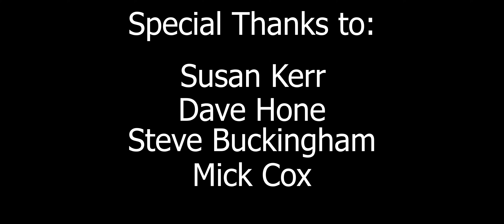Jennah - Cold (Official Music Video)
Cold is my fifth single - I hope you like it! If you like what you hear, you can download my first 3 singles - "Burn", "Hold on Tight", and "Honesty" for free right

About Cold

Cold is a song about how naive we can feel when we realise how blind we have been in a relationship. The frustration we can feel at how others can be so cold and in hindsight we realise how we were really treated was so wrong.